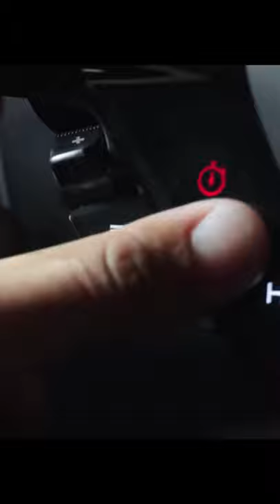The New Ferrari 296 GTB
Video Credit: New Ferrari Sports Car World Premiere